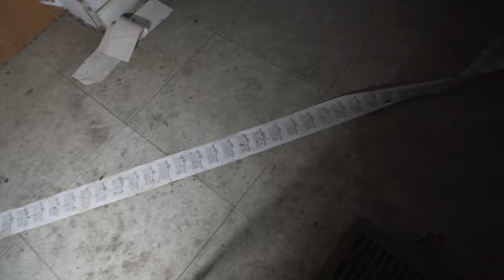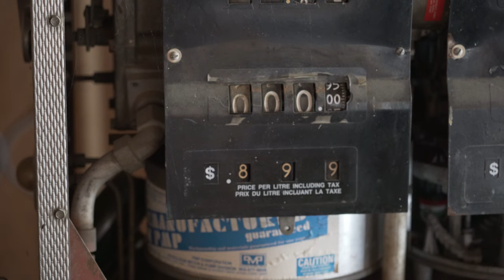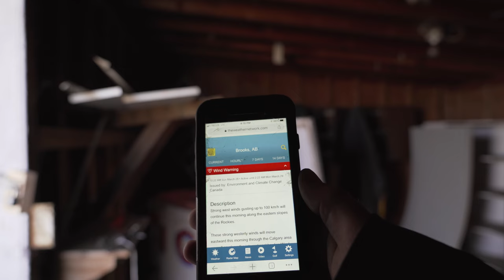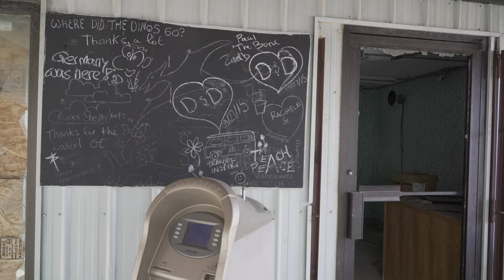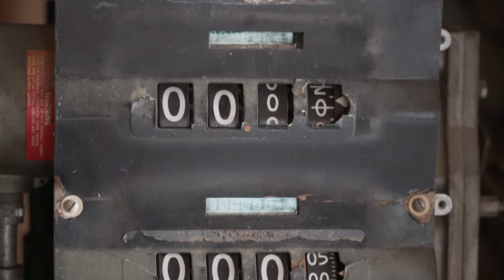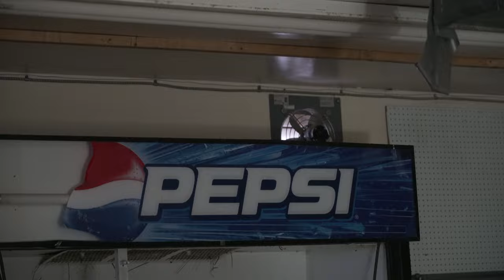Stealth Camping In Abandoned Gas Station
DO NOT ATTEMPT unless you are sure about trespassing laws where you are! In this video, I was NOT breaking my local trespass laws, but this may not be the case in your area.
I found an abandoned gas station on our adventure, and it sure fits the bill for a stealth camping adventure. Of course I had to make sure the property didn't have any "No Trespassing" signs, because that would of course stop me from entering. It was an exciting night, really cool to see abandoned places first hand. A storm rolled through in the middle of the night and that made it an interesting ride back to the hotel.